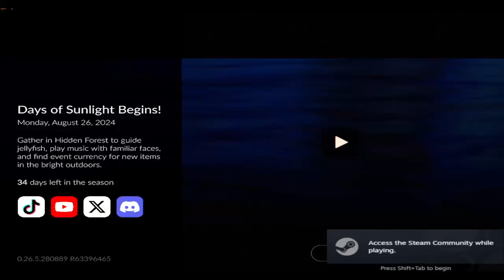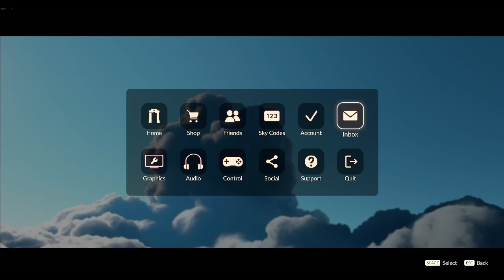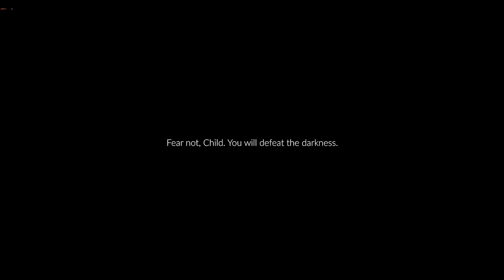sky children of errors 2024 08 26 00 08 22+16 33 22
some short bits of me messing around while my connection wasn't working right (aka the struggles)

Resources/Programs used:
OBS

Curious about my existence?
Give a try in dropping by the discord to help grow the community.

Like my occasional thoughts or little videos?
(Every little bit helps ^w ^)

Also, just to ward off youtube's bullshit..
..Fuckity do da day bitch~